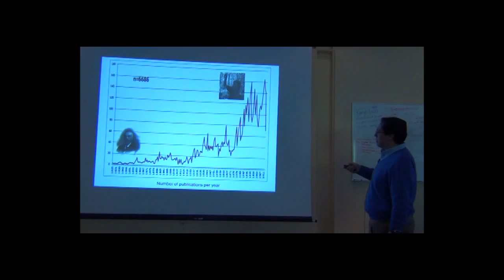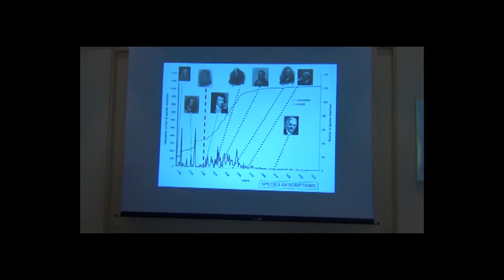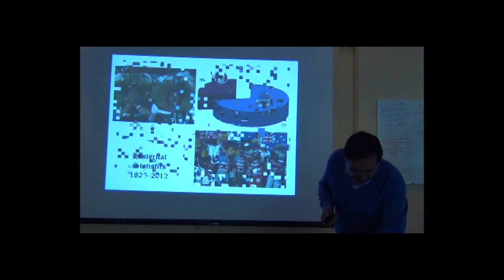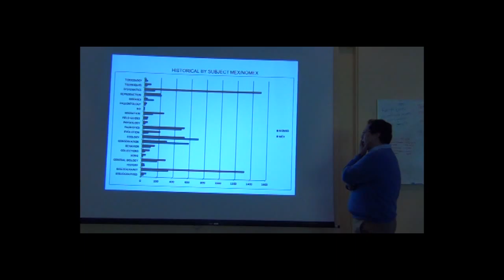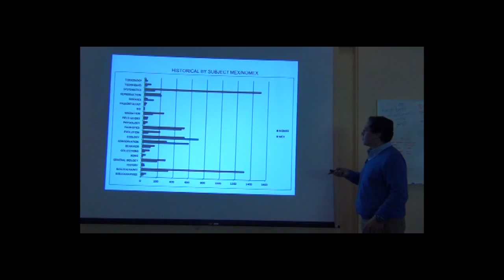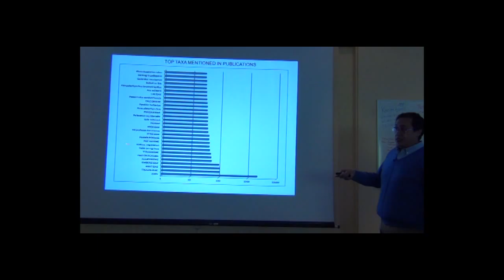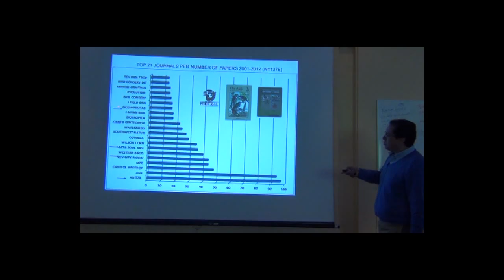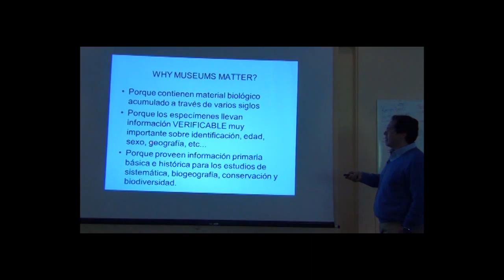BITC / Data Analysis - Adolfo 08